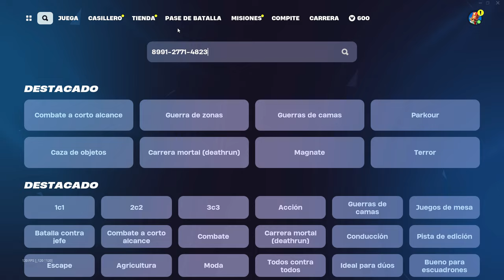ENTRA YA!!! NUEVO MAPA BUG DE XP TEMPORADA 2 🤑 CONSIGUE PE EN ISLAS DE CREADORES - BUG XP FORTNITE